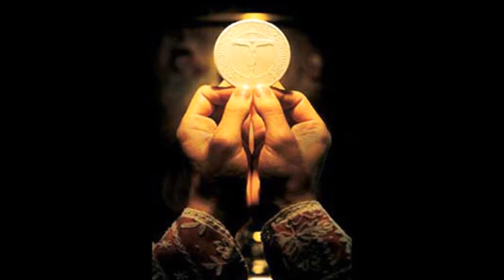Powerful intercessory prayer for Priests, the Church, Pope..Prayer to St Joseph & St Michael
Ever found some time to pray for the Church and the priests ? They are expecting YOUR prayers! A prayer to envelop all our dear Priests, the Holy Mother Church, the Pope & All the religious through the intercession of St Joseph & St Michael...

O Jesus, Eternal Priest, keep Thy priests within the shelter of Thy Sacred Heart, where none may touch them. Keep unstained their anointed hands, which daily touch Thy Sacred Body. Keep unsullied their lips, daily purpled with Thy Precious Blood.
Keep pure and unworldly their hearts, sealed with the sublime mark of the priesthood. Let Thy Holy Love surround them from the world's contagion. Bless their labors with abundant fruit, and may the souls to whom they minister be their joy and consolation here and their everlasting crown hereafter.

Mary, Queen of the Clergy, pray for us: obtain for us numerous and holy priests. Amen.

O illustrious patriarch St. Joseph, who carried the Infant Jesus in thy blessed arms and who, during the space of thirty years, lived in the most intimate familiarity with Him, take under thy powerful protection those whom He has clothed with His authority and honored with with the dignity of His priesthood, whom He has charged to continue His mission, to preach His Gospel, and to dispense everywhere His graces and blessings. Sustain them in their fatigues and labors; console them in their pains; fortify them in their combats; but above all, keep far from them all the evils of sin.
Obtain for them the humility of St. John the Baptist, the faith of St. Peter, the zeal and charity of St. Paul, the purity of St. John and the spirit of prayer and recollection of which thou, my dear Saint, art the model, so that, after having been on earth, the faithful dispensers of the Mysteries of thy foster Son, Our Lord Jesus Christ, they may in Heaven receive the recompense promised to pastors according to the Heart of God. Amen.
O glorious St. Joseph, you were chosen by God to be the foster father of Jesus, the most pure spouse of Mary, ever Virgin, and the head of the Holy Family. You have been chosen by Christ's Vicar as the heavenly Patron and Protector of the Church founded by Christ. Protect the Sovereign Pontiff and all bishops and holy priests united with him. Be the protector of all who labor for souls amid the trials and tribulations of this life; and grant that all peoples of the world may be docile to the Church without which there is no salvation.
Dear St. Joseph, accept the offering I make to you. Be my father, protector, and guide in the way of salvation. Obtain for me purity of heart and a love for the spiritual life. After your example, let all my actions be directed to the greater glory of God, in union with the Divine Heart of Jesus, the Immaculate Heart of Mary, and your own paternal heart. Finally, pray for me that I may share in the peace and joy of your holy death. Most powerful Patriarch St. Joseph, Patron of the Universal Church, which has always invokedthee in anxiety and trouble, from the exalted seat of thy glory cast a loving glance upon the whole Catholic world. let thy fatherly heart be touched at the sight of the Mystical Spouse and the Vicar of Christ overwhelmed with sorrow and persecuted by powerful enemies. Oh, by the bitter anguish thou didst experience upon earth, dry the tears of the venerable Pontiff, defend him, comfort him, intercede for him with the Giver of peace and charity, that, all adversity being removed and all error dissipated, the entire Church Priests may serve God in perfect liberty. Saint Joseph, patron of the universal Church, watch over the Church as carefully as you watched over Jesus; help protect it and guide it as you did with your adopted son. Amen Amen.

Almighty God, You entrusted to the faithful care of Joseph the beginnings of the mysteries of man's salvation. Through his intercession may Your Church always be faithful in her service so that Your designs will be fulfilled.
Saint Michael,St Raphael, St Gabriel the Archangels with legions of angels and arch angels sent to the aid of the Church by the Holy will of God, aided by the powerful intercession of Mother Mary & St Joseph. Defend us, defend all priests in my diocese & this country, defend the Pope, defend all religious, defend the Holy Catholic Church, in the hour of conflict; be our safeguard against the wickedness and snares of the devil, may God restrain him, may God the all powerful Elshaddai restrain him, may God the all powerful Son and my Saviour Jesus Christ restrain him, may God the all powerful Holy Spirit restrain him, we humbly pray; and do thou O Prince of the Heavenly Host, by the power of God, by the power of God, by the power of the Most Holy Trinity, Amen & Amen.